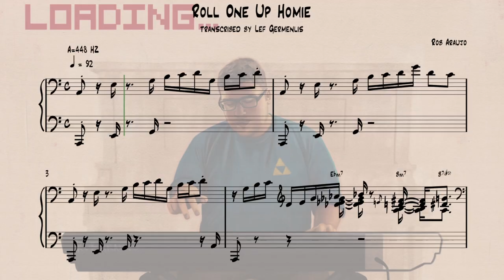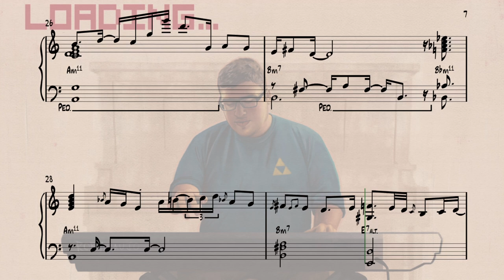Rob Araujo - Roll One Up Homie (Transcription of Theme & Chords, both hands)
My new Transcriptions book is out!

Excited to do another song by Rob Araujo.
I've done its solo before but here you have the rest of the song. Hope you enjoy it!